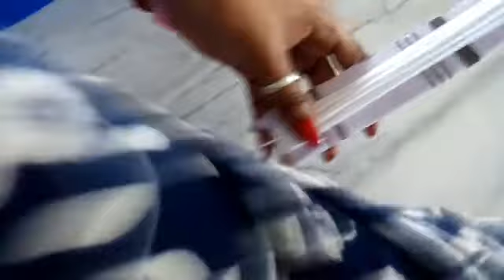Diy woolen & Colgate box photo frame// anytime art and craft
Hii everyone.                                   Diy room decoret with beautiful photo frame.                                     I am not using any kind of fake plz like the hit button. Thanks